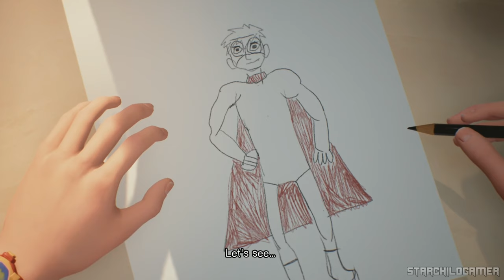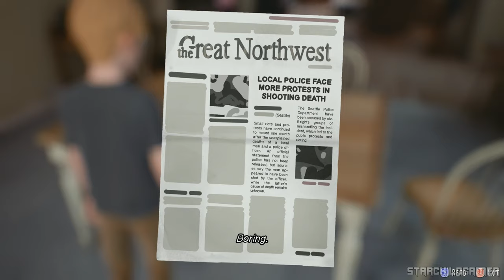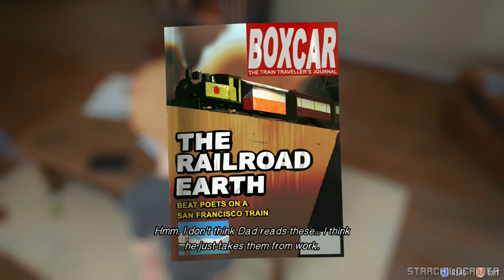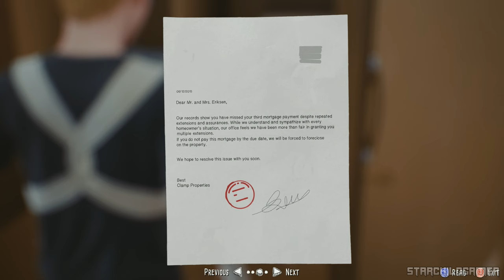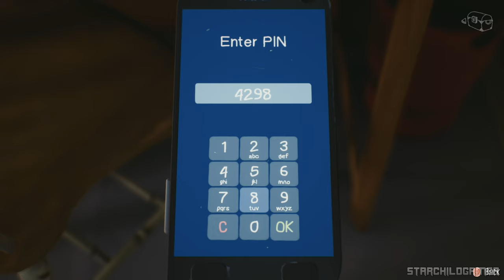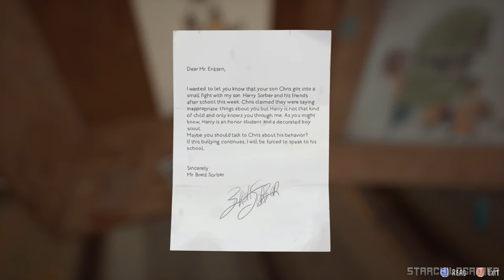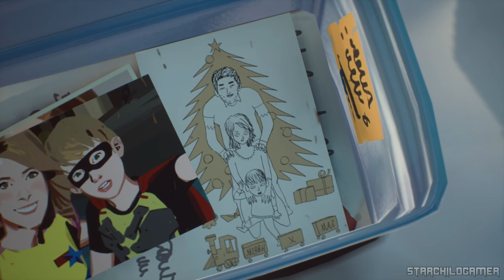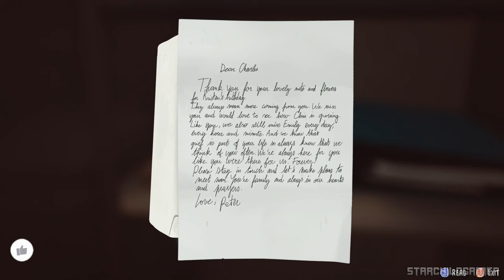LIFE IS STRANGE 2 | THE AWESOME ADVENTURES OF CAPTAIN SPIRIT【FULL GAME】 No Commentary | 4K Ultra HD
LIFE IS STRANGE 2 | THE AWESOME ADVENTURES OF CAPTAIN SPIRIT【FULL GAME】 No Commentary | 4K Ultra HD - Experience the immersive world of The Awesome Adventures Of Captain Spirit in stunning 4K 60FPS. This no-commentary playthrough features complete gameplay, exploration, puzzles, boss fights, and the game's ending. Enjoy the journey without distractions. Available on PC, PS5, XBOX |X|S.

🎮Description
The Awesome Adventures of Captain Spirit is a heartwarming prequel to Life is Strange 2 that introduces Chris Eriksen, a young boy coping with the loss of his mother. Chris creates the superhero alter ego Captain Spirit to escape reality and find solace in his imagination. As Captain Spirit, he embarks on imaginative adventures, confronting everyday challenges with a touch of heroism.

This standalone game offers a touching narrative, beautiful visuals, and engaging gameplay. It explores themes of grief, resilience, and the power of imagination, providing a heartwarming and memorable experience.